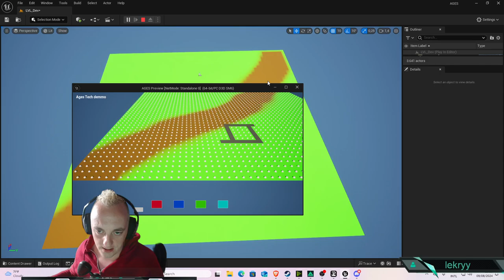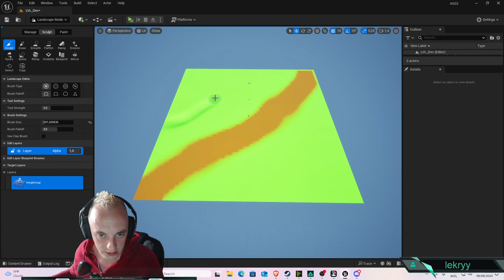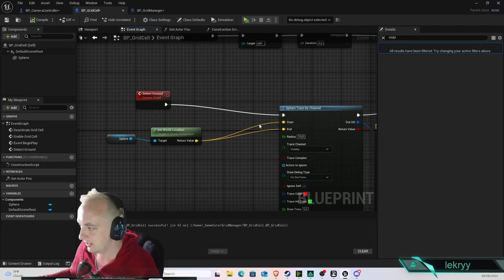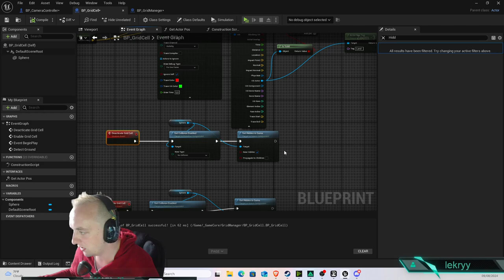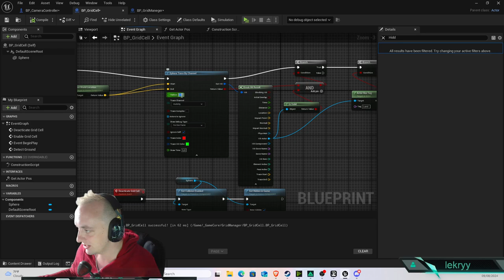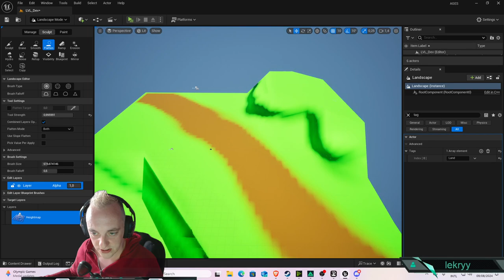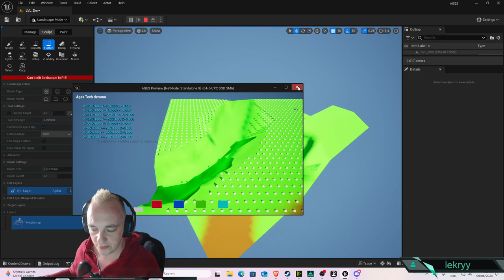Grid system Now detect ground and if somthing is placed Unreal Engine 5